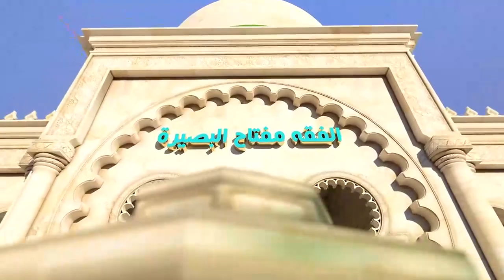192 السيد صباح شبر / ليتفقهوا في الدين : آيات الأحكام – الجزء المائة والثاني والتسعون